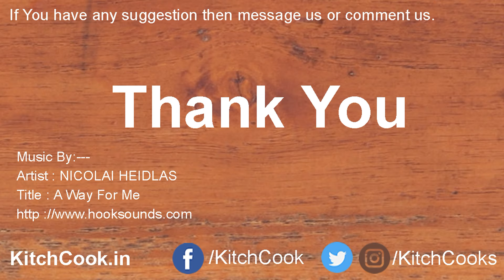દેશી ચાઈનીઝ પાસ્તા - પાસ્તા બનાવવાની સરળ રીત ગુજરાતી માં - Pasta Recipes in Gujarati - Kitchcook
દેશી ચાઈનીઝ પાસ્તા ગુજરાતીમા
desi chines pasta   recipes in gujarati  kitchcook

જો તમેને મારી આ રેસીપી ગમે તો લાઈક જરૂર કરજો. ફેમિલી કે મિત્રો સાથે ફેસબુક કે વોટ્સએપ્પ પર મોકલજો.

જેથી મારી નવી રેસીપી મુકુ એટલે તમને મેસેજ મળી જાય બધા કરતા પહેલા . આ ફ્રી છે.